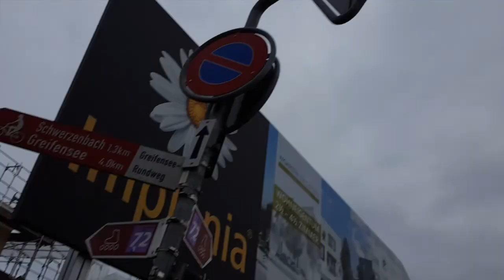Pilot Wave - Abbot Anger & Stefan No!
Pilot Wave